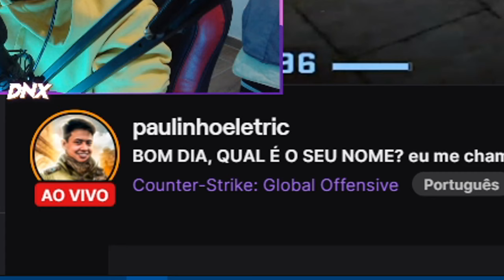1280x1080 (Nova resolução que AUMENTA FPS e Fácil dar HS) CS:GO DICAS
1280x1080 (Nova resolução que AUMENTA FPS e Fácil dar HS) CSGO DICAS